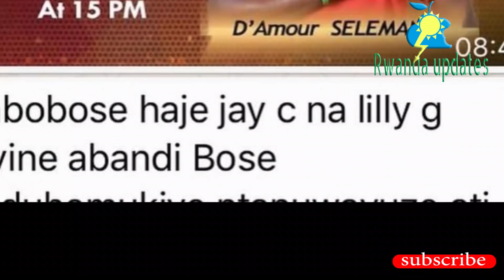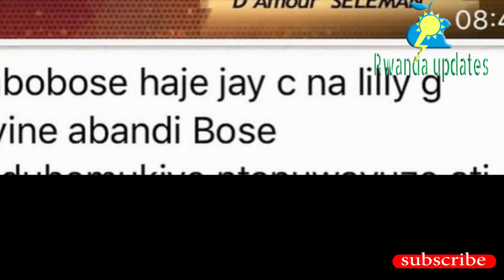🇷🇼IWAWA❓UMUGORE W'A D'AMOUR YASHYIZE HANZE UKURI KOSE KWIBIVUGWA KUMUGABOWE MUKIGANIRO KIRA....🔥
MUKIGANIRO KIRAMBUYE UMUGORE W'A D'AMOUR YAGARUTSE KUBIVUGWA KUMUGABOWE ASHIMANGIRA KO MUKURI UMUGABOWE ARWAYE KANDI AKENEYE KWIVUZA GUSA NGO ADASABYE IMBABAZI ABANYARWANDA MURI RUSANGE YABESHYEKO YAGOMBAGA KUNJYA KWIVUZA HANZE AZANJYANWE IWAWA🔥🔥🔥⏩SHADIA,